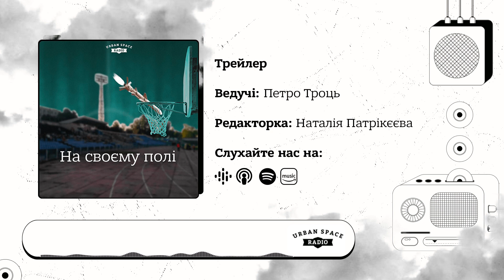Трейлер | На своєму полі | Urban Space Radio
Український спорт може звучати по-різному. Але до звичних ударів м’яча, шерхоту ковзанів по льоду чи співу кросівок по паркету спортивних залів уже майже два роки додався ще один звук - сирена повітряної тривоги. Яка перериває тренування, відкладає змагання та просто змушує атлетів переїжджати до інших, спокійніших країн. Історії про тих, хто не здався, і продовжує торувати шлях до своїх спортивних висот навіть за умов постійних російських обстрілів слухайте у подкасті Петра Троця “На своєму полі”.

Цей контент створено за фінансової підтримки Європейського Союзу. Вміст публікації є одноосібною відповідальністю DW Akademie/ Програми Медіафіт для сходу і півдня України та не обов’язково відображає погляди Європейського Союзу.